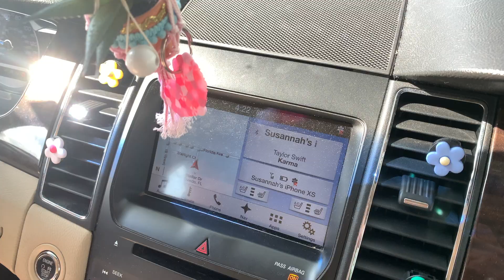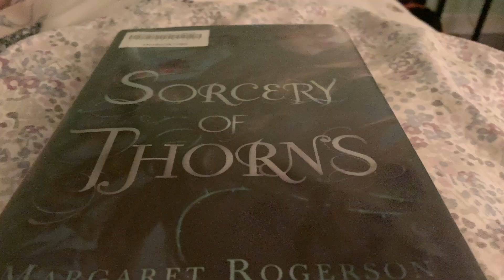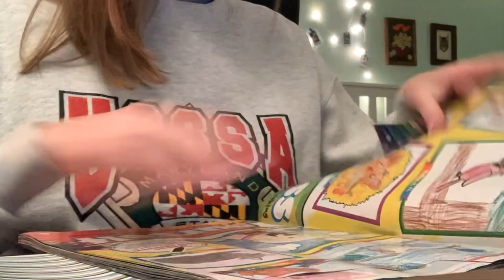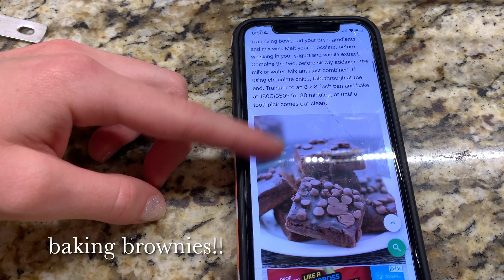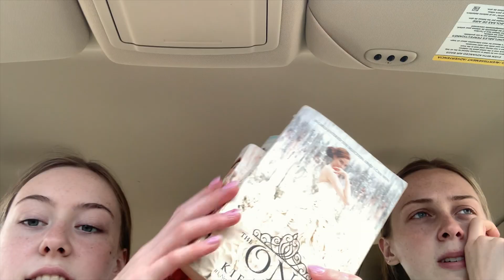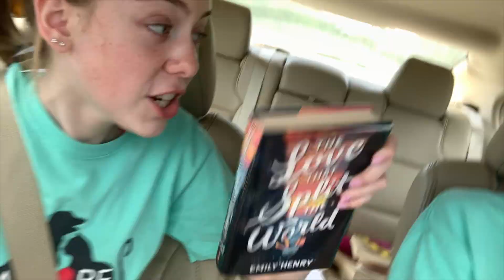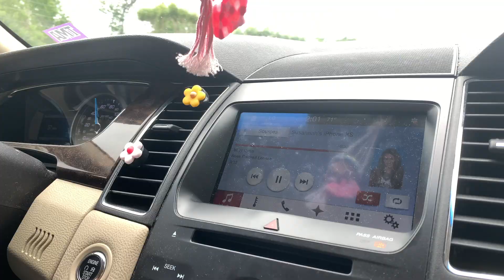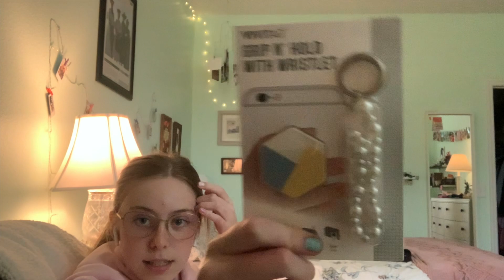easter weekend vlog!! | summer bucket list, baking, & book shopping🐣🐝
tysm for watching...hope you enjoyed!

spend easter weekend with me!! I hope you had a VERY happy Easter!!!